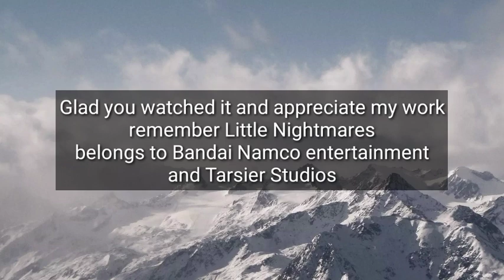To my viewers....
Heya fellas...I'm back woth another video!

Sorry for the wait... thinking of what to upload next is really challenging for me...

So, I just had my Nintendo Switch (Don't wanna Brag). That give me a change of plans. First things first. it came 4 days ago. I've been using it  to play the 2 gamecards I already have - Pokémon DX & Super Mario Odyssey.

For some reason I can only record 30 sec. each for the clips in the game (Except DX).

This is also Another Hiatus video..I'm going back to this channel very soon...Along with the final version of the animation. bye-bye!